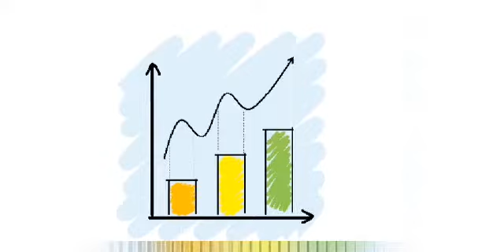7 Preparation tips for the UGC-NET Examination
This video discusses the 7 preparation tips for the UGC-NET Examination